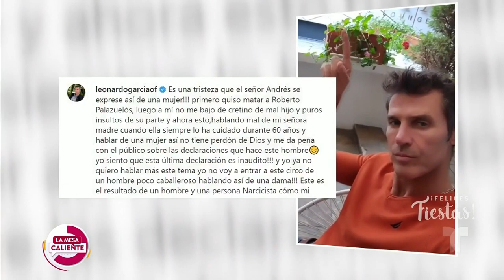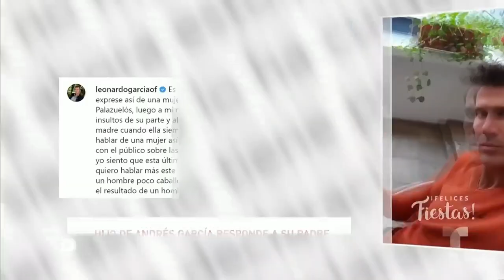Leonardo García saca toda la artillería contra su padre | La Mesa Caliente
Leonardo García no da tregua y se lanza una vez más contra Andrés García: "es un narcisista", dijo el actor.